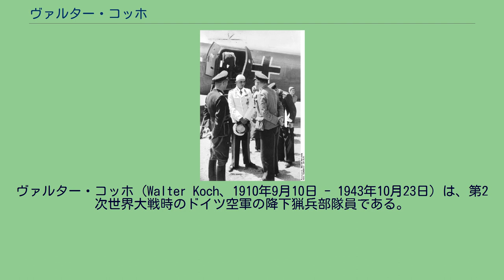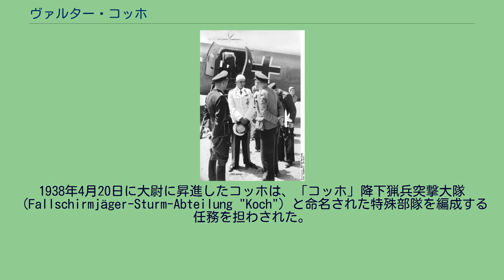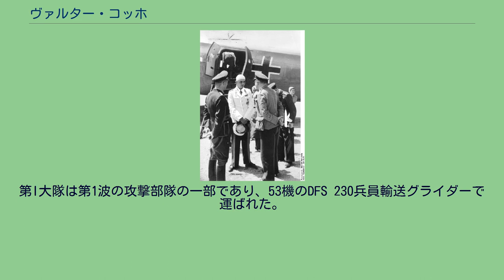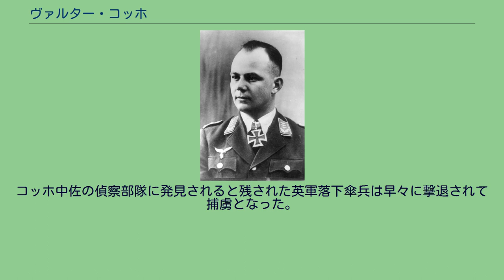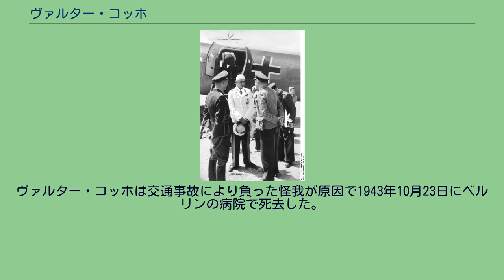ヴァルター・コッホ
ヴァルター・コッホ（Walter Koch、1910年9月10日 - 1943年10月23日）は、第2次世界大戦時のドイツ空軍の降下猟兵部隊員である。
エバン・エマール要塞の戦いでの戦功により、卓越した戦場での勇猛さや軍事指揮の成功に対して与えられる騎士鉄十字勲章を授与された。
コッホは第5降下猟兵連隊の指揮官で中佐の時に交通事故により重傷を負い、この時の怪我が原因で1943年10月23日にベルリンの病院で死去した。
ヴァルター・コッホは1929年4月3日に警察に入り、1935年8月にドイツ空軍に転籍した。
少尉として州警察 (Landespolizei)とヴェッケ特殊任務警察大隊（Polizeiabteilung z.b.V. Wecke）に勤務したが、1935年にヘルマン・ゲーリングがドイツ空軍の最高司令官になるとこの部隊は空軍に移管されてゲネラル・ゲーリング連隊と改称された。
1938年4月20日に大尉に昇進したコッホは、「コッホ」降下猟兵突撃大隊（Fallschirmjäger-Sturm-Abteilung "Koch"）と命名された特殊部隊を編成する任務を担わされた。
この部隊は西部戦域での特殊作戦用に訓練され、フランスの戦いの初期にベルギーのエバン・エマール要塞、マース川とアルベール運河の橋への強襲に初めて投入された。
この部隊はエバン・エマール要塞、フェルドウェーゼルト（Veldwezelt）とフルーンホーフェン（Vroenhoeven）の橋を確保することに成功した。
唯一カネの橋だけはベルギー軍の守備隊に爆破され、ドイツ空挺部隊が確保することはできなかった。
ヴァルター・コッホとその他10名の将校がこの戦いにおいて騎士鉄十字勲章を授与された。
1941年6月21日にドイツに帰還したヴァルター・コッホ少佐 少佐に昇進したコッホは、第1降下猟兵突撃連隊第I大隊（I./Fallschirmjäger-Sturm-Regiment 1）と改称された部隊の指揮官となり、1941年5月20日にクレタ島の戦いに参加した。
第I大隊は第1波の攻撃部隊の一部であり、53機のDFS 230兵員輸送グライダーで運ばれた。
この部隊の目標はクレタ島西岸のマレメの村で、ここには奪取を命じられた小さな沿岸の飛行場と107高地があった。
ドイツ軍の侵攻部隊はエドワード・プティック（Edward Puttick）准将指揮のニュージーランド人部隊の第5旅団/第22大隊と対峙することとなった。
旅団の他の大隊はすぐ背後に控えていた。
侵攻初日の朝07:25時にコッホは107高地をめぐる戦いで頭部を負傷した。
1942年4月20日に中佐に昇進したコッホと指揮下の第5降下猟兵連隊（Fallschirmjäger-Regiment 5）は、11月の半ばにチュニスに移送され、2週間後にはDepienne飛行場でアフリカでの最初の戦闘を行った。
ジョン・フロスト中佐指揮の英第2落下傘大隊がこの飛行場確保の任務を担っていた。
飛行場は放棄されていることが判明し、他の目標を探すためにフロストは1個小隊を警護につけただけで多数の負傷兵をあとに残していかねばならなかった。
コッホ中佐の偵察部隊に発見されると残された英軍落下傘兵は早々に撃退されて捕虜となった。
コッホは部下の衛生兵に負傷者の手当てをさせ、水、食料、煙草を与えて一般のドイツ軍地上部隊が到着する前に捕虜から一旦離れた。
このドイツ軍部隊が「コマンド指令」（Kommandobefehl）に従って英軍捕虜の処刑準備をしていたところにコッホと第5降下猟兵連隊/第I大隊の指揮官ハンス・ユングヴィルト（Hans Jungwirth）大尉が到着してこれを止めさせ、捕虜を適切に扱うように要求した。
白熱した議論の後で英軍捕虜は捕虜収容所に移送された。
入院治療の後でコッホは、連合軍のコマンド部隊員捕虜の即時処刑を命じた「コマンド指令」に対する歯に衣着せぬ批判のために指揮官待命（Führerreserve）となった。
ヴァルター・コッホは交通事故により負った怪我が原因で1943年10月23日にベルリンの病院で死去した。